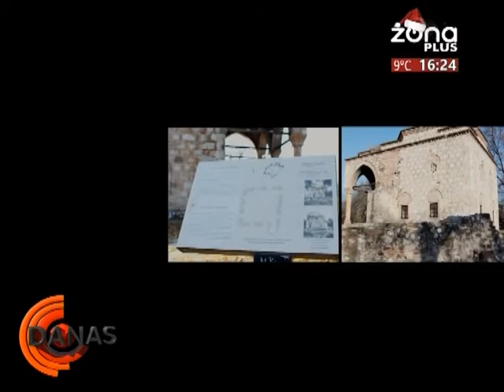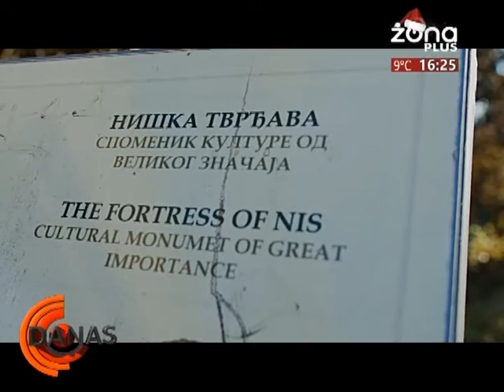DANAS 29.12.2020. - TAMARA MILOJEVIĆ, ANĐELA STOJANOVIĆ